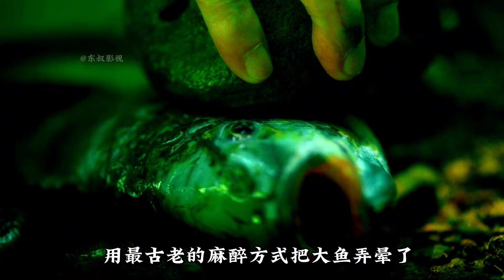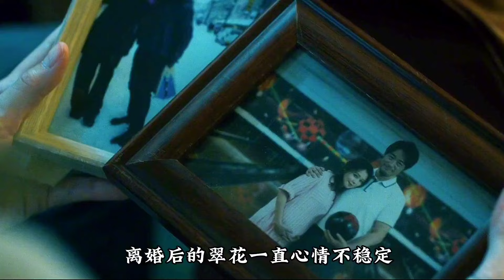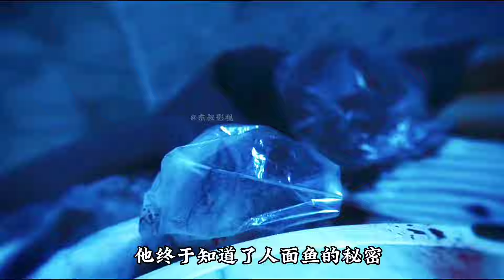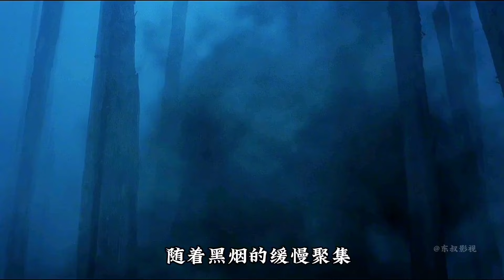《人面魚》神與魔的戰斗，到底是邪不勝正還是魔高一丈（修改板）